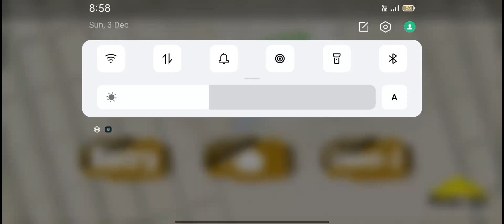new game play sonalika tractor lover game best video 📸📸😎